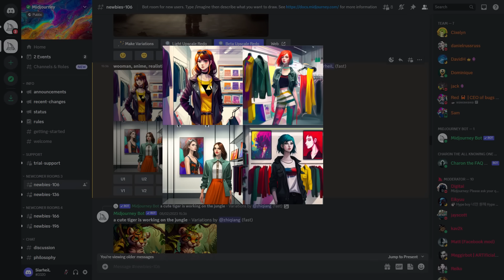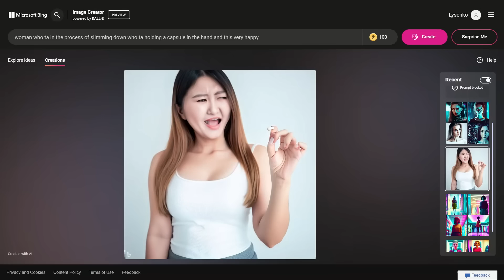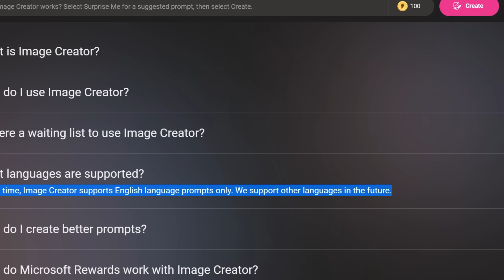Bing Image Creator vs Midjorney. AI Art Generator.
Bing created its own image generator. We decided to compare it to Midjourney. Let's arrange a battle of neural networks & let's ask both the same query and compare:
work speed;
convenience;
the quality of the generated image.